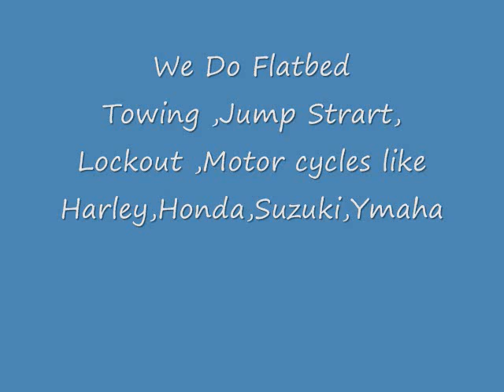Houston Flatbed Towing Lockout (832)441-4569 Motorcycles Tools Box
Flatbed Tow Houston Towing Company,
Tow truck In Houston Lockout Jump start,
We Buy Junk Cars,We Remove Cars To junk yard